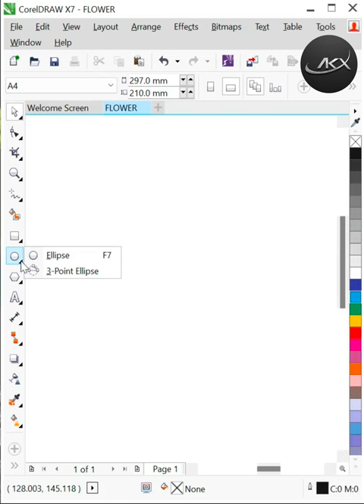3D Logo design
3D Logo design
CorelDraw पर फूल या लोगो ऐसे बनायें || How To Make Flower In Corel || CorelDraw
How to Create Flower Logo Design In Corel Draw - Corel draw tutorial
how to make flower design in corel draw x7
How to make flower design in Coreldraw | make flower in Coreldraw hindi | corel draw 9 tutorial
Corel Draw Experiments
how to make flower design, corel draw tutorial in hindi
How do you make a flower shape in CorelDraw?
How do you make a coral flower?
Can we create logo in CorelDraw?
How do I create a design in CorelDraw?
CorelDraw new design
corelDraw logo design
Corel draw designing video
how to make leaf in coreldraw
corel draw designing course
corel draw
corel draw logo tasarımı
corel draw x7 tutorials
coreldraw
coreldraw logo

Happy learning and I hope this video is useful for you.